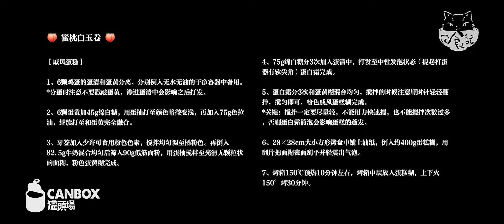Peach dessert, good-looking and tasty.